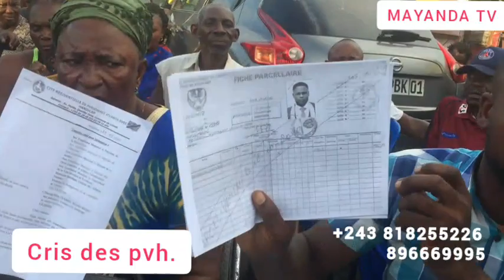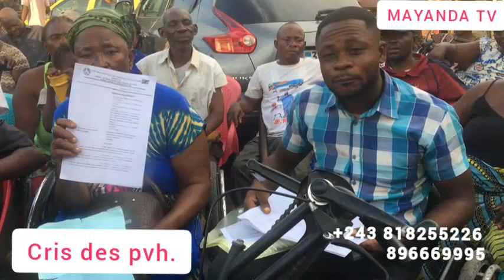LES PERSONNES VIVANT AVEC HANDICAP DU CENTRE DE LIMETE FUNA ONT BÉNÉFICIEZ L'AIDE DE MAMAN MARTHE.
les personnes vivant avec handicaps du centre d'hébergement de limete 1er rue funa, dit merci infiniment à maman Marthe pour l'assistance sociale en leurs faveur. Et se dit satisfait de la  présence de la représentante de maman Marthe, Ruth ngalula.